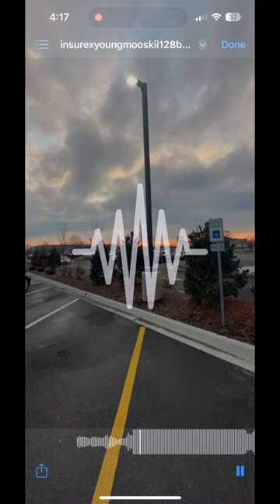producer flstudio typebeat #808